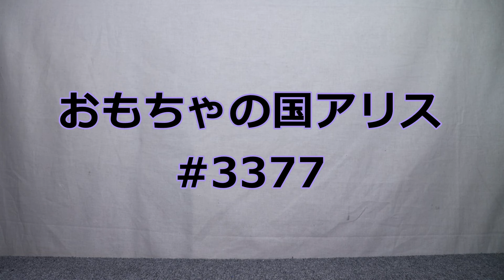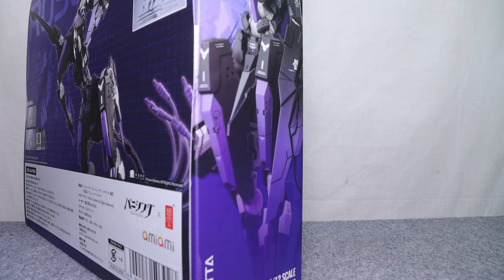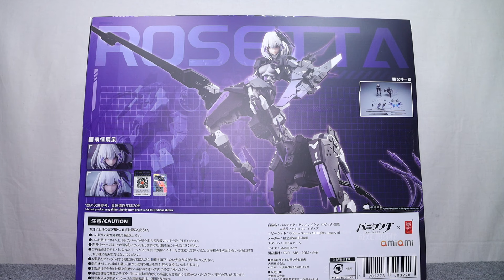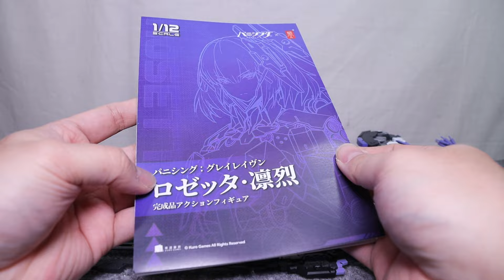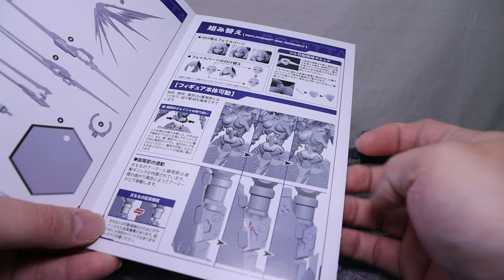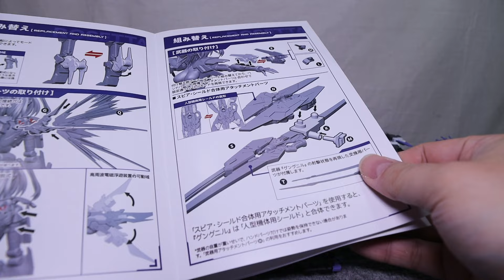『おもちゃの国アリス』 #3377「蝸之殼(Snail Shell) ロゼッタ・凛烈の紹介」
3341で紹介したセレーナ・嵐音などと同じ「パニシング：グレイレイヴン」に登場したキャラクターで
「ARCTECH」で数多く立体化されてきましたが、今回の商品は#3192で紹介したアサシンと同じ
「蝸之殼(Snail Shell)」より立体化されました。
大型の武器や盾、双方の組み合わせや背部ユニットなど大型パーツが付属するボリューム感と
各所の造形、広い可動域など充実した内容で立体化された
「蝸之殼(Snail Shell) ロゼッタ・凛烈」を紹介します。

『ねんどろいど』
『figma』
『艦これ』